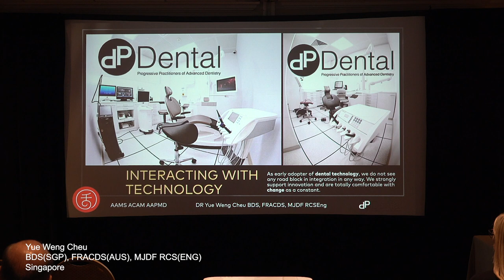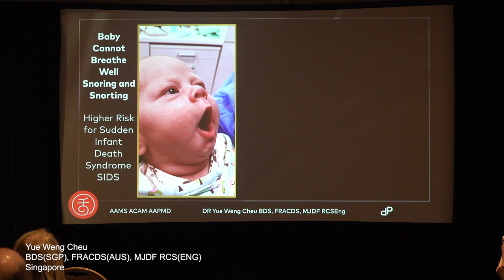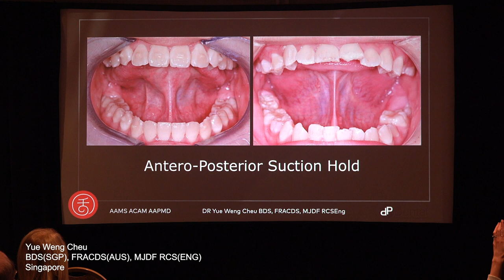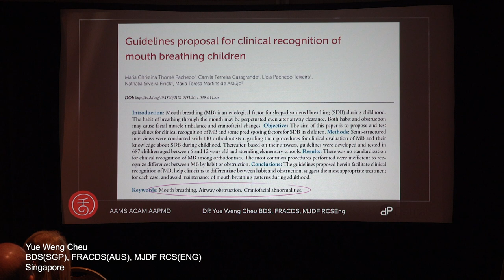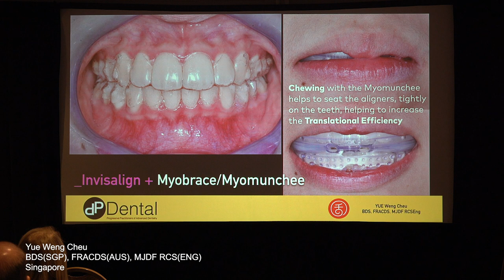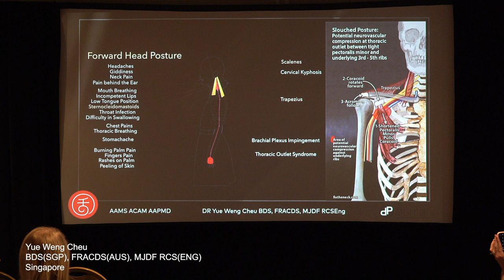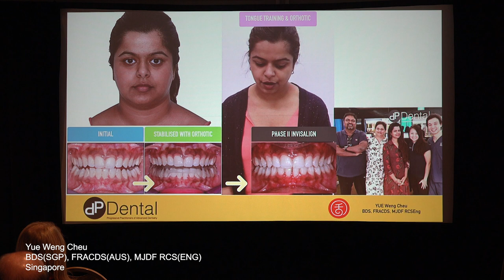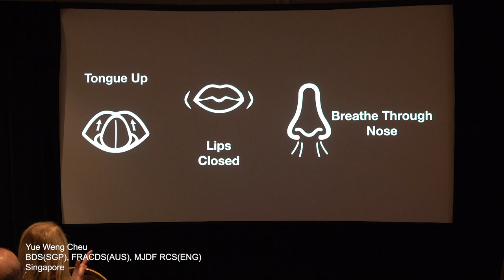Yue Weng Cheu BDS (SGP), FRACDS (AUS), MJDF RCS (ENG): Collaboration Cures Summit_Oct 18~19, 2019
Yue Weng Cheu BDS (SGP), FRACDS (AUS), MJDF RCS (ENG)_Singapore: Wellness through the power of the tongue: Collaboration Cures Summit_Oct 18~19, 2019